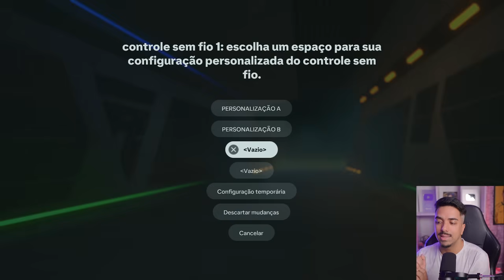FC 25 - ACERTE SUA MARCAÇÃO COM ESSA CONFIGURAÇÃO DE CONTROLE E CÂMERA no EA FC 25!! 🎥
► Canal de Lives na Roxinha: @rodrigao_play

inaudio - Infraction- I Gotta Fire